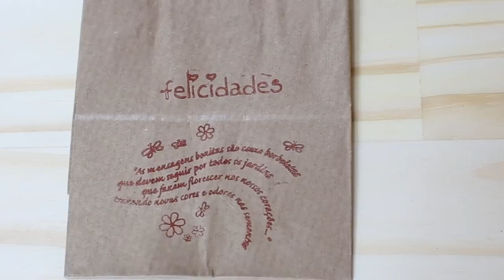Sacola Kraft decorada com CARIMBO - BARATINHO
No link abaixo, você tem acesso a mais informações de como aprender comigo online, no meu curso de decoração de caixas de MDF com tecido! Aprenda a forrar baús, caixas redondas, kit higiêne bebê e muitas outras técnicas exclusiva na comunidade de alunas! Clique no link abaixo para saber mais

Link inscrição GRATUITA para aula cx REDONDA